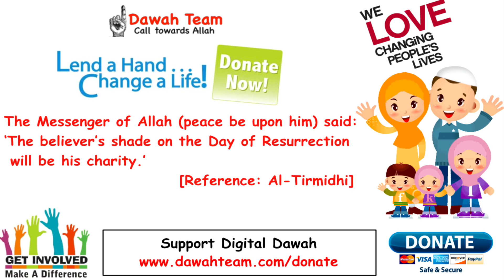🚨HOW TO IMMEDIATELY CHANGE YOUR LIFE FOR THE BETTER? 🤔